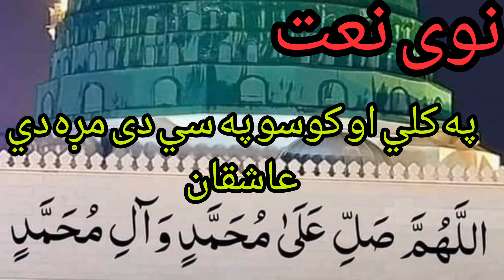Naat Rasool - The Most Inspirational Naat You'll Ever Hear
naat
new naat
shab e meraj
2023
madina
naat sharif
mairaj e rasool allah
naats
qadri
hafiz tahir qadri
makkah
islamicvalues
islamiccivilization
islamicheritage
islamicscholars
islamicknowledge
islamiclectures
islamiceducation
islamichistory
islamempire
islamicspirituality
islamicteachings
hafiz
tahir
islamicinspiration
islamicleadership
new meraj kalam
islamicpolitics
meraj 2023
islamiceconomics
hafiz ahmed raza qadri
shab e meraj 2023
islamicsociety
mairaj e rasool allah by hafiz tahir qadri
mairaj e rasool allah by tahir qadri
meraj ka safar
mairaj e rasool allah new naat
mairaj e rasool allah naat 2023
islamicscience
islamicphilosophy
viral naat
islamicculture
islamicart
allah
shorts
youtubeshorts
rasool
darood
ytshorts
viral
viralshorts
naat e rasool
best naat
al shekh abdul
پنجند
jhang rang
soopar
super
mohammed
mohammad
muhammad
مدینہ
madeena
mehfil
samaa
golabi bol
jolabi
gulabi bol
naat nabi
meri naat
live cricket
chishti
aazim
azam
awais raza
shahbaz qamar
hakim sardar
psl9
psl8
نعت
naat e pak
name rasool
name rasool pak mitaya na jayega new
top naat
qari abdul hannan siddique
foryou page
viralreels
shortvideos
shortsvideo
islamic
hadees
 nasheed
arabic naat girl status
new arabic status
new arabic naat sharif
arabic naat girl voice
arabic naat shareef
new arabic naat 2021
arabic naat nasheed
arabicarabic naat
arabic status
arabic naat status
arabic naat
arabic songs
arabic song
arabi naat
arabic naats
arabic
arabic naat
naat e sarkar
naate sarkar
unka mangta
unka mangta hoon
unka mangta hoon jo mangta naat
bayan abdul hannan siddique
naate rasool
naat e rasool allah
naate rasool allah
naat shrif
naate rasool maqbool
naate rasool maqbool bhejo
islamicvideo
islamic bayan
hafiz tahir qadri naat lyrics 🕋 meraj e rasool allah 🤲🏻
skardu
muazzam ali naat
yasmeen ajmal shaikh naat
nanqabat
shia tv
laiba fatima
laiba fatima naat
shordie shordie youtube
shordie shordie
shorts idea
shorts vral
youtube shorts
youtube search
demonetized reused content
short video
aankhon ki gustakhiyan
birthday wala
bbb4uz
short
viraltrending
takrir abdul hannan siddique
taqreer abdul hannan siddique
youtuber
wahab
doli qari abdul waheed
wahabi
masjid nabawi
masjid
nabi
trending
qari abdul waheed siddiqui 2019
shortsfeed
islamic information
naat e rasool e maqbool
medina naat
shortfeed
shorts feed
islam
naat sharreef
safri islamic official
madina pak
ya rab
love- 10.77%
urdupoetry- 5.87%
islamicquotes- 13.70%
makkah- 16.48%
makkah- 16.48%
islamicquotes- 13.70%
love- 10.77%
urdupoetry- 5.87%
islam- 35.73%
naat- 100.00%
 status
sayed hasan ullah qadri naat
saif atif
naat-e-rasool-emaqbool
new naat status
naat status
darood sharif
madni naats
madina naats
kalaam
kashmiri naat
trending naat
hamd e bari tala
shah dulha bana aaj ki raat hai
meraj ki naat
meraj ki ratiyan
naat 2023
meraj kalam 2023
faraz attari
faraz attari ki naat
jumma mubarak status
kavvali
qawwali
withou music
27 rajab
شب معراج کا واقعہ
shab e mairaj
islamic digital studio
hafiz tahir
tahir qadri new naat 2023
tahir qadri ki naat
beautiful naat
tahir qadri
amazing naat
best naat of all time
relaxing
roza e rasool
shab e meraj special 2023
tna records qawwali
tna records
tna records manqabat
tna records naat
sar e lamakaan sy
koi had hai un ky urooj ki
balaghal ula bi kamaalihi
syed siraj rizvi
syed
qari waheed zafar qasmi
mahmood ul hassan
studio 5 naats
studio 5
studio5
hafiz ahmad raza qadri
sar e lamakan se talab hui ahmed raza qadri
shab e meraj ahmed raza qadri
shab e meraj ki naat
sar e lamakan se talab hui
ahmed raza naats
ahmed raza qadri
meraj naat
meraj un nabi 2023
ahmed raza qadri shab e meraj naat
meraj e nabi naat
mairaj kalam 2023
meraj kalam
mufti anas younis
ahmed raza qadri naats
ahmed raza kalams
ahmed raza
qari syed sadqat ali
new naats
awais raza qadri
heera gold owais raza qadri
owais qadri heera gold
owais qadri new naat
owais qadri naats
owais qadri new naat 2023
owais qadri
qaseeda burda shareef shabe meraj
shabe meraj owais qadri
owais raza qadri qasida burda shareef
owais raza qadri qaseeda burda sharif
owais raza qadri new naat 2023
owais raza qadri new naats
owais raza qadri new naat
qasida burda sharif
new qasida
qasida
ids
ayat fatima
tahir qadru new kalam 2023
rasool ki naat
abdullah usdaze kya naat
hafiz ahsan qadri
mustafa aaj dulha bane hain tahir qadri
mustafa aaj dulha bane hain
qaseeda meraj 2023
woh sarware kishware risalat
azmate miraj nabi
miraj un nabi
shab e barat hafiz tahir qadri
miraj
qaseeda e meraj
shab e meraj hafiz tahir qadri
mustafa ﷺ aaj dulha bane hain
naat rasool
how to naat e rasool
pashto naat
how to pashto naat
hafiz tahir qadri new naat
srm office
urdu naat
saeedraji